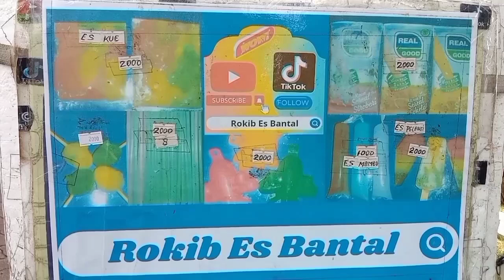Part-3 Dagang dekat SDN kembangan Utara 08 Jakarta Barat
Biasa jualan sambil hiburan
seru juga jualan di dekat SDN kembangan Utara 08  /BTN